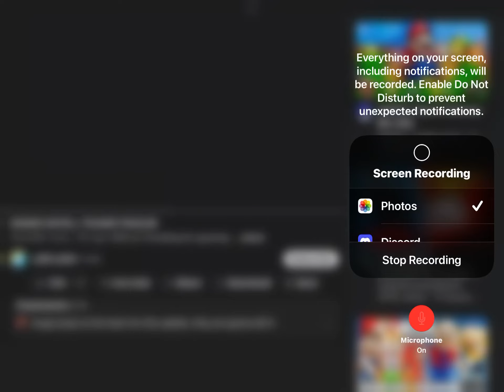Sally reacts to new Dors Update (Doors made by LSplash)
Plz do not copyright me